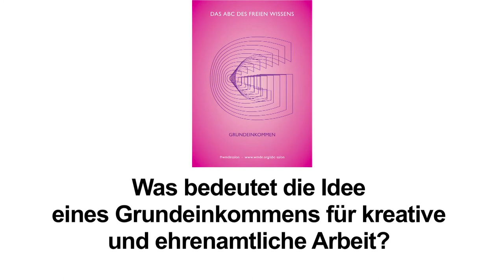Das ABC des Freien Wissens - G = Grundeinkommen. Interview Ilja Braun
Beim ABC des Freien Wissens wurde im März 2015 die Debatte um bedingungsloses Grundeinkommen mit der über die digitale Krise des Urheberrechts verknüpft. Ilja Braun, Autor des Buchs "Grundeinkommen statt Urheberrecht", zum Verhältnis von Urheberrecht, kreativer Arbeit und Ehrenamt in der vernetzten Welt.